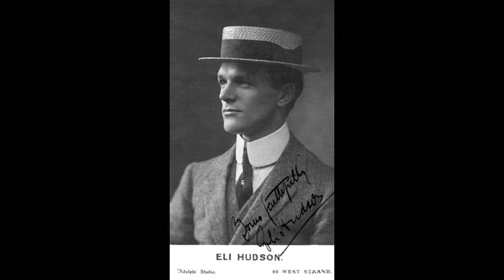Mayfair Orchestra, conducted by Eli Hudson - Naila Valse (Delibes) (1913)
Some time ago, I uploaded several recordings featuring Eli Hudson on the piccolo. This well-recorded disc - recorded on 15 January 1913 - gives us the opportunity to hear him as a conductor. The familiar waltz from 'Naila' is beautifully played here, showing us another aspect of the talents of this fine musician who died far too young.

Eli Hudson was born Eli Hudson Rennison in Worsley, Lancashire, in 1877. He was the son of John Capstack Hudson (a piano tuner and violinist) and Emma Rennison, who eventually married in 1891. In the meantime, Eli was known as Eli Rennison Hudson, and formally adopted that name in 1905. (By then, his mother had died and his father had remarried.)

Hudson studied flute and organ at the Royal College of Music, where he was regarded as 'an artist of outstanding merit' who had 'extraordinary executive ability' on the flute and 'a beautiful tone.' It was little surprise to his colleagues that he became first flute in the London Symphony Orchestra. He also held teaching posts at the RCM and at the Military School of Music, Kneller Hall.

On 30 March 1899, he married Welsh soprano Eleanor Jones (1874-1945). The couple had three sons, Richard, Hubert and Alfred.

As well as having a career as an orchestral musician and teacher, Hudson together with his wife and sister Winifred formed a trio, which performed on the music halls with considerable success. Instead of her usual 'Eleanor Jones-Hudson,' his wife became 'Olga' and Winifred called herself 'Elgar,' thus they were billed as 'Eli, Olga and Elgar Hudson.' As such, they made a number of recordings, which supplemented numerous solo recordings by Hudson (principally as a piccolo soloist) and Eleanor.

Hudson enlisted in January 1917 and subsequently served with the Royal Garrison Artillery. He returned home to England after the Armistace, but was in poor health. He was admitted to the Royal Alexandra Military Hospital in London, where he died of cancer on 18 July 1919. He was buried in the Military Section of Highgate Cemetery.